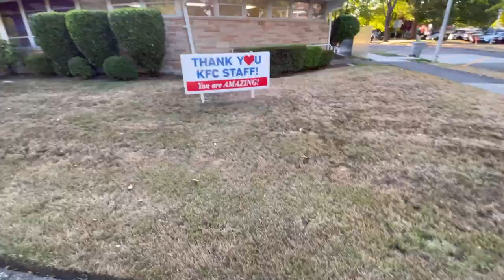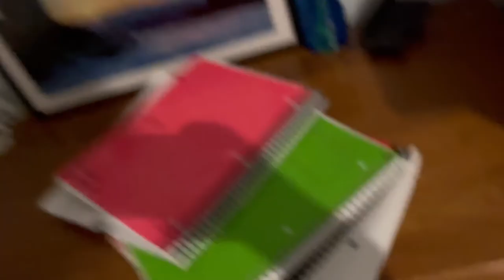broken stoplight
vlog 197